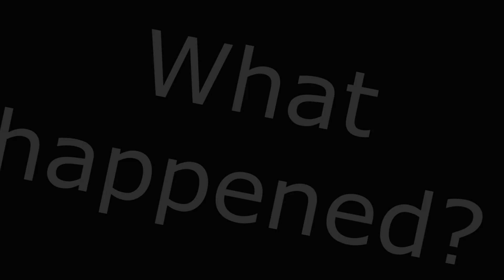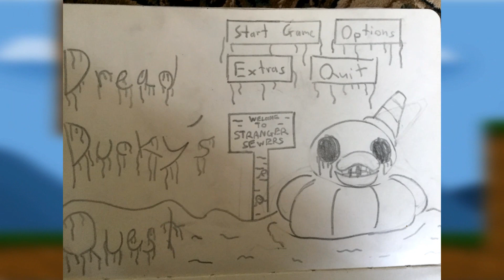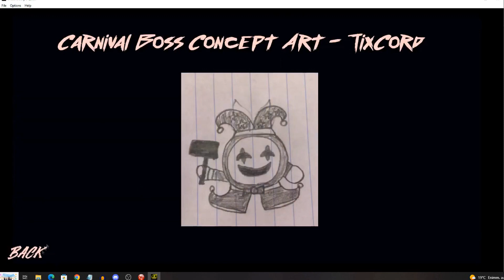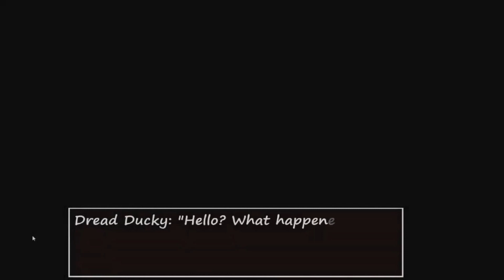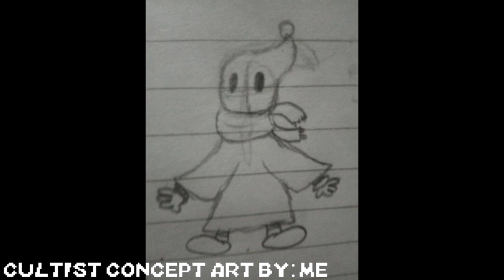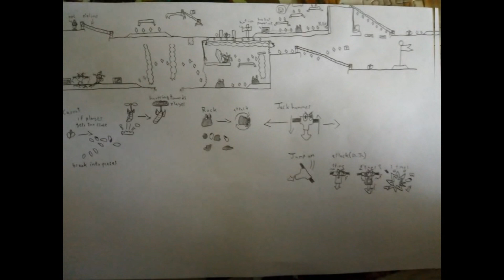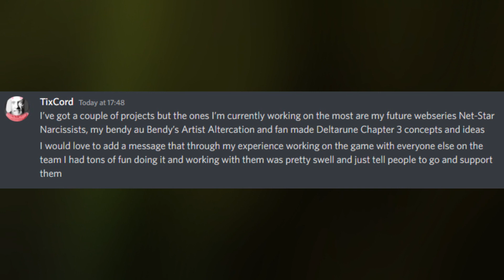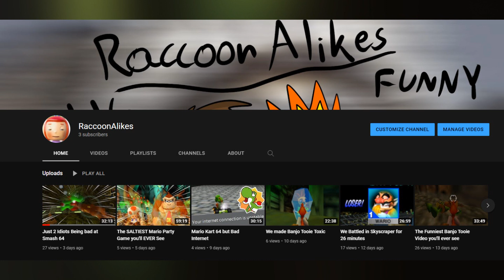What Happened to Dread Ducky's Quest? (A Documentary)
After years of silence and months of inactivity... It's finally time for THE TRUTH to come out for the public eye. Dread Ducky's Quest, one of the first Dark Deception fan games to ever be concieved, has gone through many ups and downs. Ultimately, it went from one of the most anticipated fan games of 2019, to one that fell into obscurity. Join me, as we take a deep dive into the development history of this ambitious nightmare of a project, and finally answer the burning question: What Happened?

Yazid
No Social Media available
Timestamps:
00:00 - Intro
00:40 - (Hasu) Introduction
02:50 - (Hasu) Story
03:55 - (Hasu) Gamejolt Page + Sreenshots
05:05 - (Hasu) Concept Art
08:17 - (Hasu) Early Builds
17:10 - (George) Introduction
19:45 - (George) Prologue
26:30 - (George) Intermission
27:17 - (George) The Rest of the Game
37:44 - (George) Scrapped Content
43:42 - (George) Conclusion